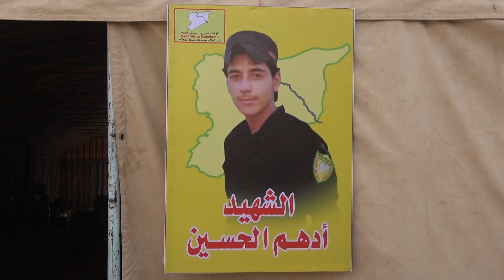الطبقة تقديم واجب العزاء لذوي الشهيد أدهم الحسن